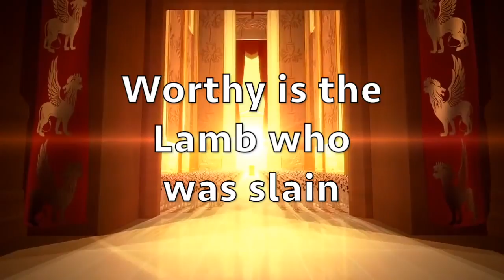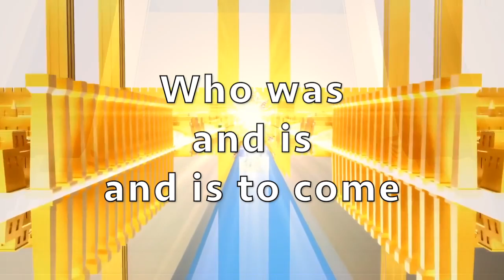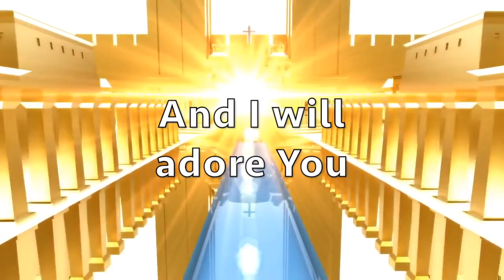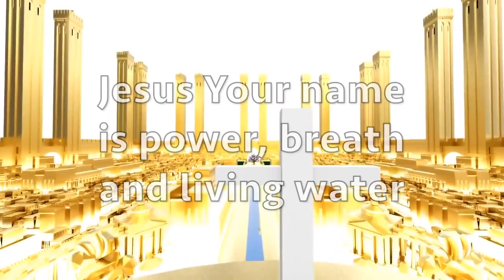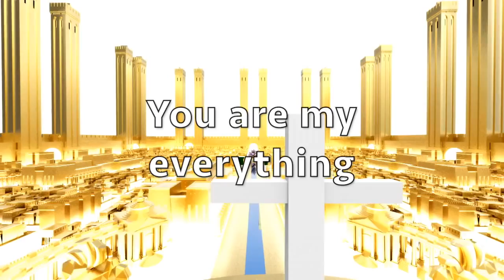Revelation Song VOX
This video is about Revelation Song VOX